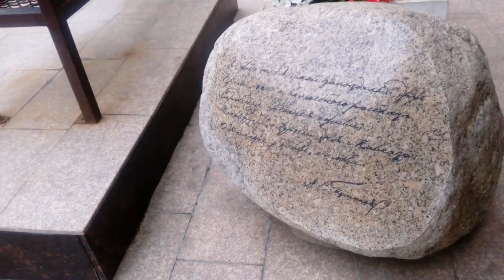Прогулка по делам 👣прогулка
Доброго времени суток, дорогие зрители! Здравствуйте! Ваше внимание бесценно! Мира и добра нам всем! С уважением, Ольга Николаевна.